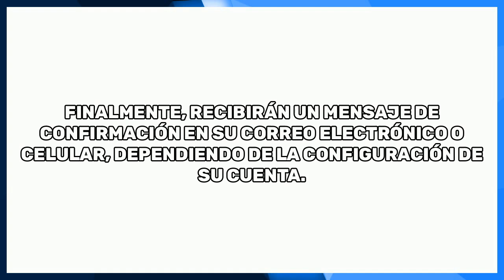Cómo Autorizar Compra Online En IMAGINBANK (2024)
Cómo Autorizar Compra Online En IMAGINBANK.